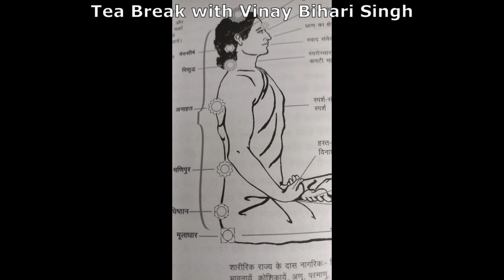क्या हमारे जीवन में अचानक आने वाली घटनाएं, पूर्व नियोजित हैं (Secret of Life)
हमारे जीवन में कुछ घटनाएं अचानक घटती हैं। ऐसा क्यों होता है? यही जानने की कोशिश इस वीडियो में है। महान सन्यासिनी दया माता की पुस्तक से इसका उत्तर इस वीडियो में खोजने की कोशिश कितनी सफल हुई है, इसे देख कर आप बताएं।